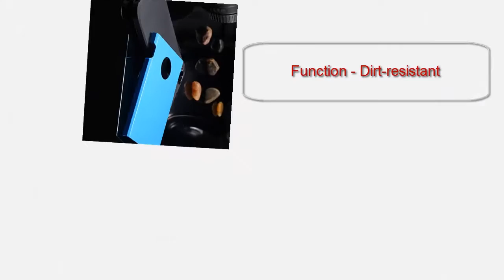Best mobile phone Fashionable Case 2017 For iPhone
We made the video about Best Case 2017 For iPhone.

Product Details :
    Brand Name - KISSCASE
    Compatible iPhone Model - iPhone 6 Plus,iPhone 6s,iPhone 4s,iPhone 5s,iPhone 6s plus,iPhone 6,iPhone SE,iPhone 5
    Function - Dirt-resistant
    Features - Protective Phone Case
    Type - Fitted Case

    Design: Matte
    Compatible Brand: Apple iPhones
    Size: Phone Case for iPhone 6 6s Plus Case Covers
    Function: Protection
    Type: Back Cover
    Weight: 50g
    Model 1: for iPhone 4S
    Model 2: for iPhone 5 5S SE
    Model 3: for iPhone 6 6S
    Retail Package: No